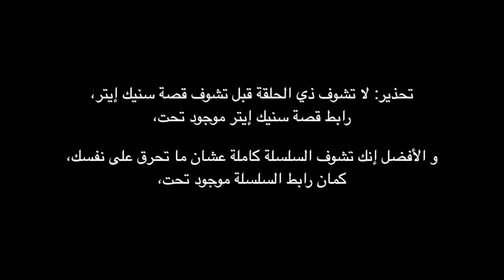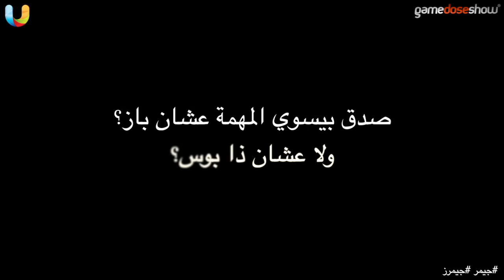( @GameDoseShow | قصة_ميتل_جير سوليد: بيس ووكر الجزء الأول )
بيس ووكر هي ثاني لعبة من حيث التسلسل الزمني لقصة ميتل جير سوليد بعد سنيك إيتر، في بيس ووكر بنشوف بيج بوس يجهز المرتزقة الخاصة فيه بمسمى "جنود بلا حدود" و اللي يدخلون في مهمة كبيرة ممكن تكون المنعطف الرئيسي في تاريخ قصة خذي السلسلة.